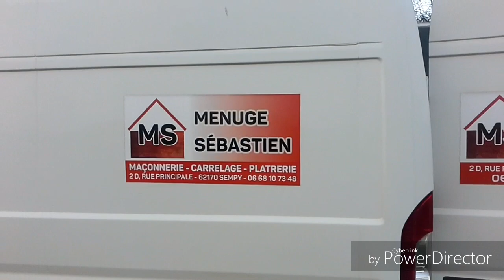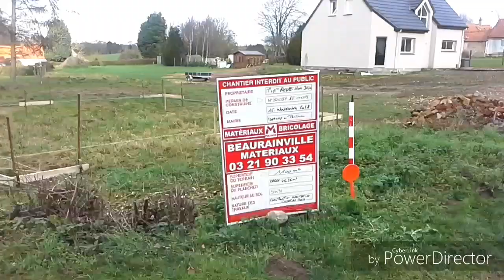Autoconstruction maison ossature bois # 1 vidéo implantation vide sanitaire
Bjr par cette vidéo vous allez découvrir une autoconstruction d'une MOB maison ossature bois qu'avec des artisans locaux!!!